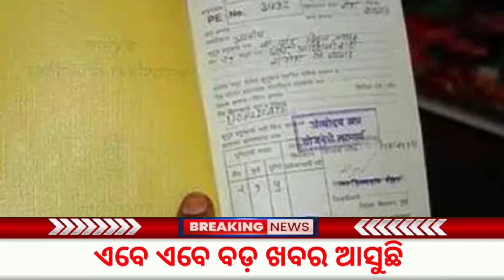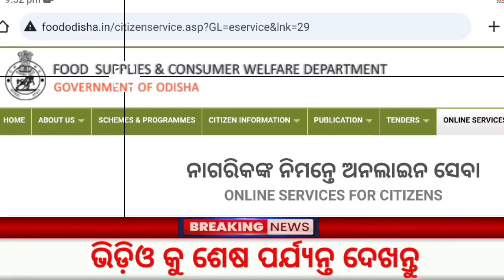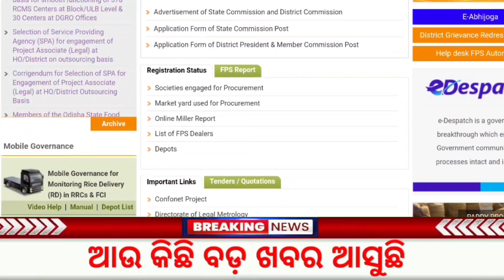Odisha Ration Card 2023 | Ration Card Update Odisha | Ration Card Correction Odisha